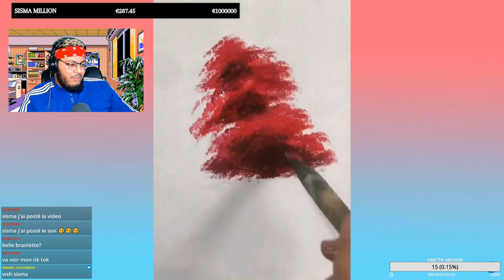INCROYABLE REACTION SISMA PRISKA SATISFACTION (HILARANT)